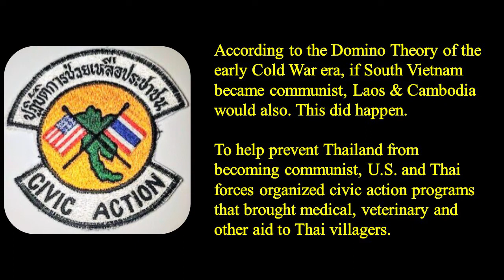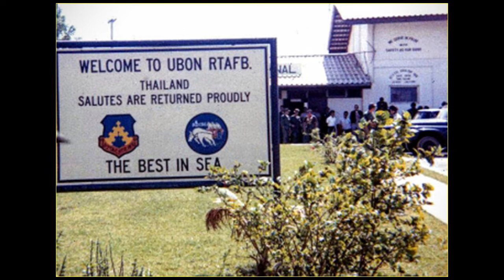Hearts, Minds & the Domino Theory: Civic Action Programs in Thailand, 1967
William Van der Ven was a photographer with the U.S. Air Force based in Thailand in 1971.  He documented a wide variety of missions, combat and otherwise. In this excerpt, he shares memories of civic action programs in Thailand, which were designed to prevent Thai villagers from coming under the influence of communism.  See Mr. Van der Ven's memoir Posted as part of the "War & Life: Discussions with Veterans" project.